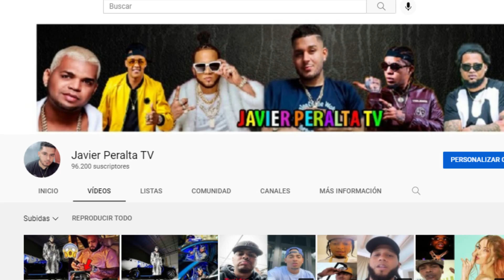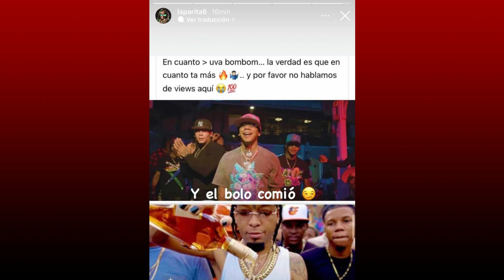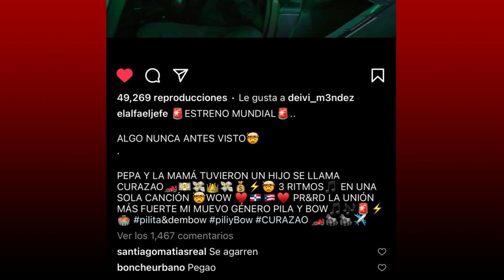El Alfa ¨El Jefe¨ le tira a Rochy rd en su nuevo tema Curazao junto a Farruko.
Curazao